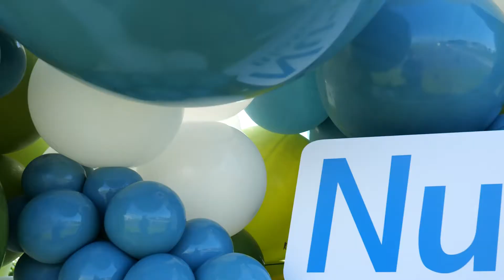Nu-Tek BioSciences Ribbon Cutting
On Friday, August 27, 2022, Nu-Tek BioSciences celebrated the grand opening of its new facility in Austin, Minnesota, with a ribbon cutting ceremony. The facility is the first dedicated, animal-free peptone manufacturing plant in the United States.

Hear from Nu-Tek CEO Thomas Yezzi, Austin mayor Steve King, and Medical Alley Association's Frank Jaskulke about the impact of this building for the city, the state, and Medical Alley.